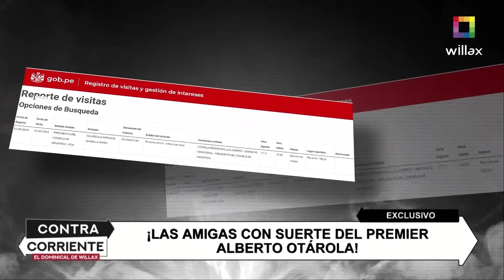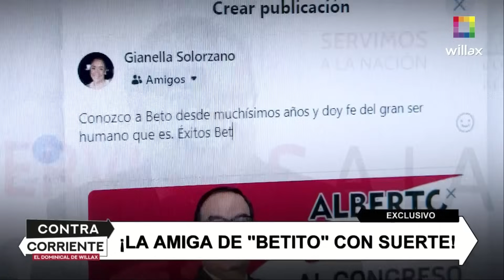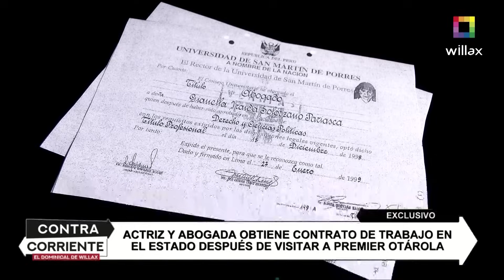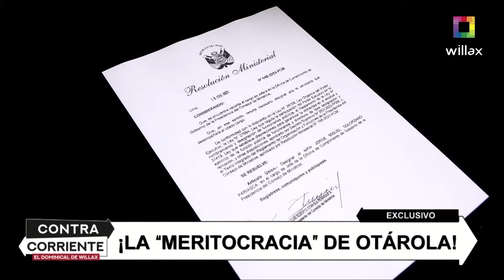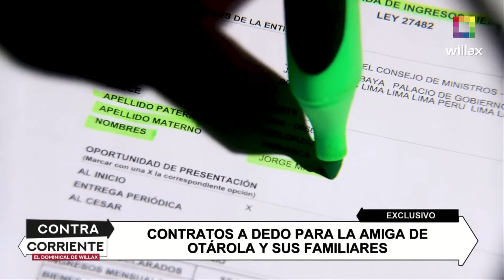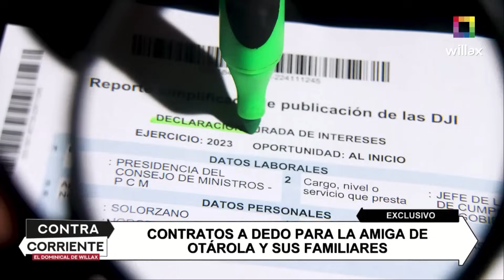Contra Corriente - SEP 03 - LAS AMIGAS CON SUERTE DEL PREMIER ALBERTO OTÁROLA| Willax